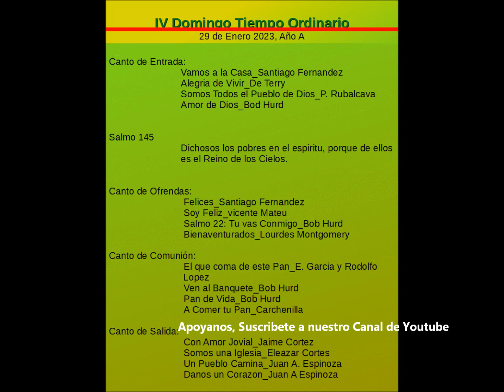Sugerencias de Cantos 29 de Enero 2023 IV Domingo del Tiempo Ordinario ciclo A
*Canto de fondo: Aqui estamos Señor. Mauricio Centeno

Sugerencias de Cantos 29 de Enero 2023
IV Domingo del Tiempo Ordinario ciclo A